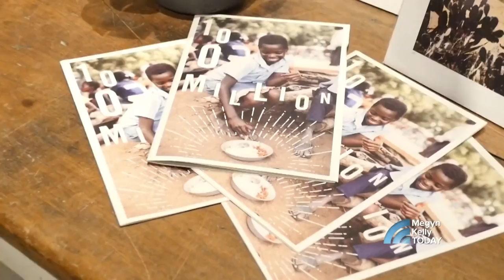Lauren Bush Lauren On Her Campaign 'FEED' To Help Feed Hungry Children | Megyn Kelly TODAY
Former fashion model and designer Lauren Bush Lauren, granddaughter of former President George H.W. Bush and daughter-in-law of Ralph Lauren, joins Megyn Kelly TODAY to talk about her FEED handbags, proceeds of which go to help feeding hungry children around the world. She tells Megyn about growing up spending time in the White House, and what inspired her cause.